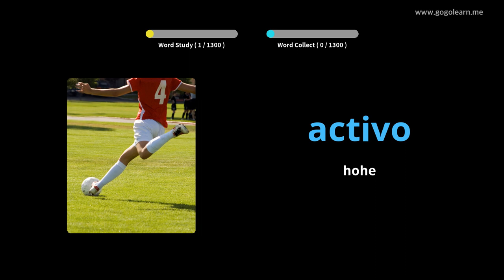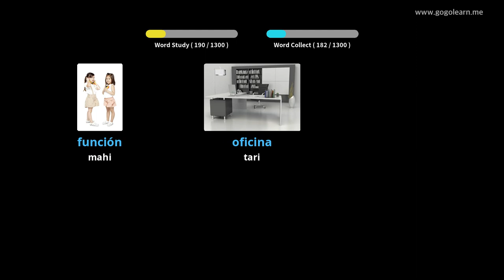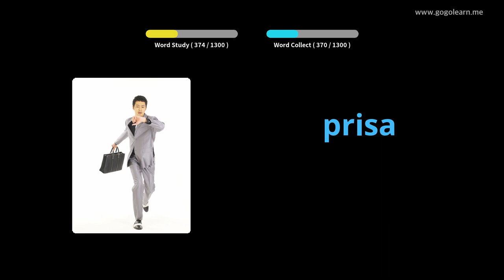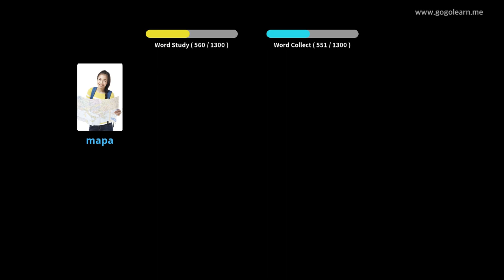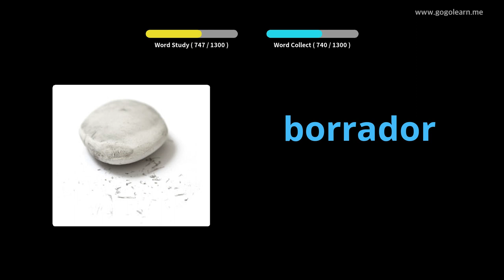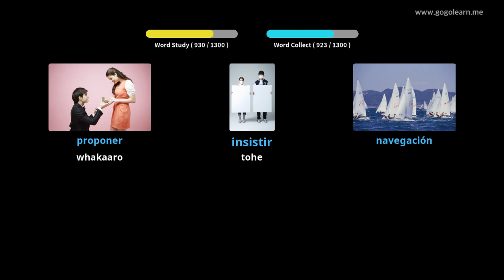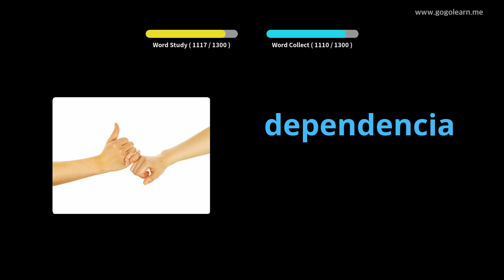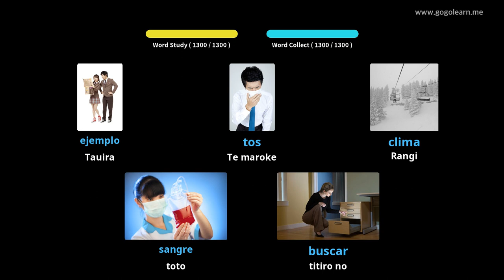Pātai Reo Pāniora |Golearn